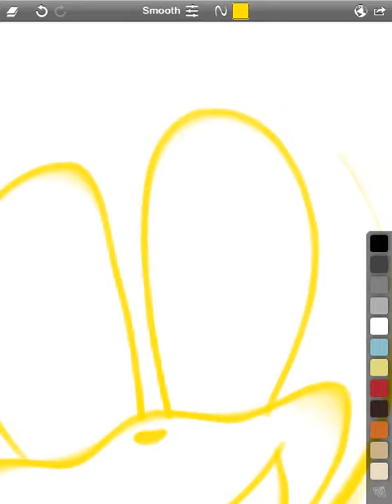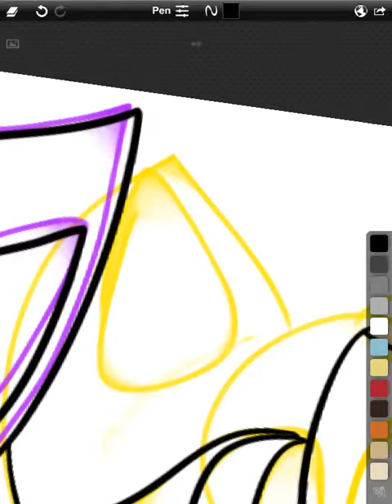request for my muffin! :D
This was a request for my muffin Sarah hope ya like it the purple one is named sallie which belongs to Sarah and the yellow one is sunny and belongs to me :3